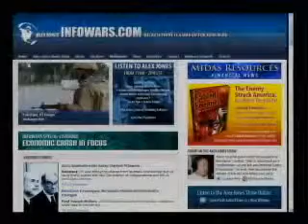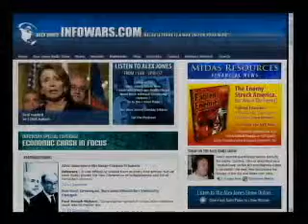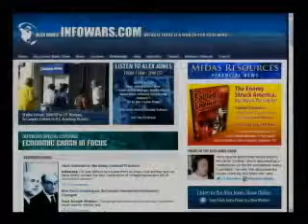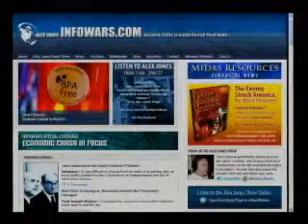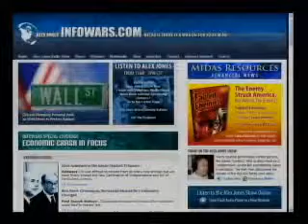Alex Jones Tv With Bill Gates Whistleblower Cynthia1 2